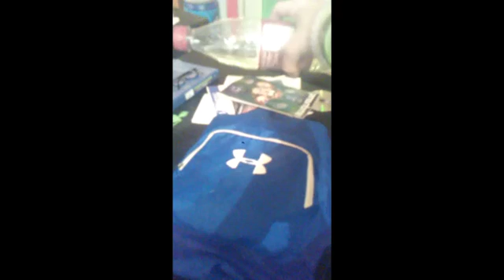EPIC WATER BOTTLE FLIPING!!